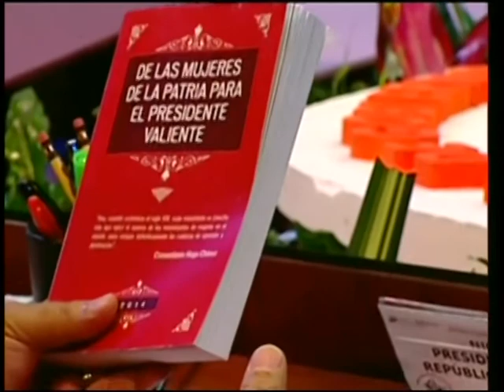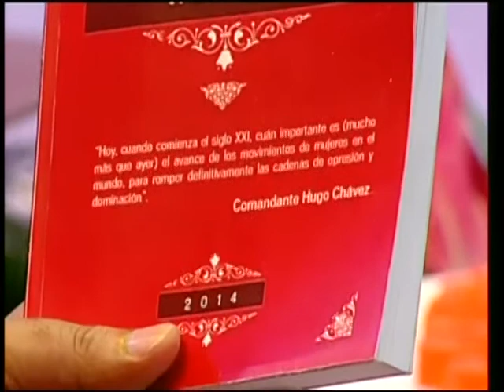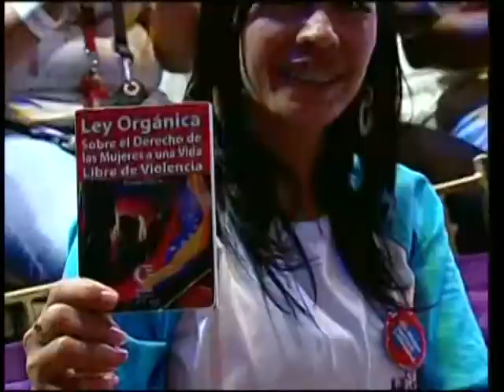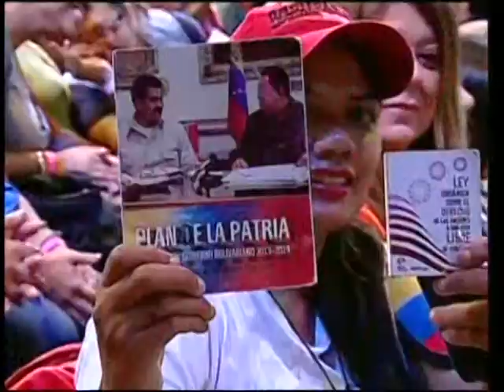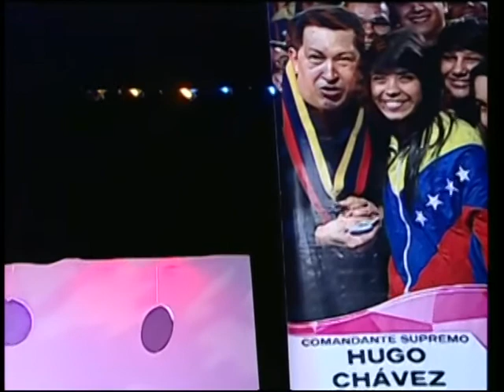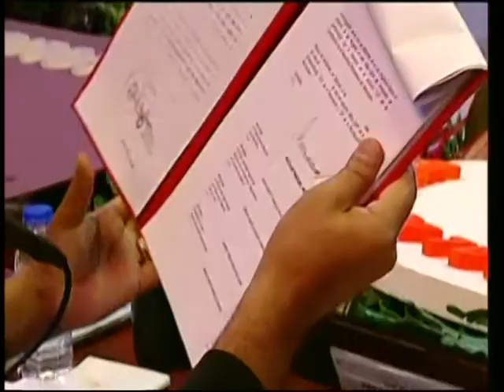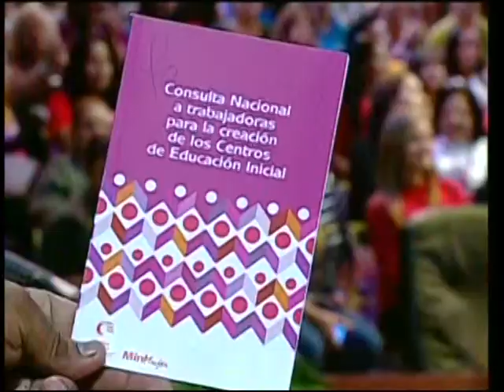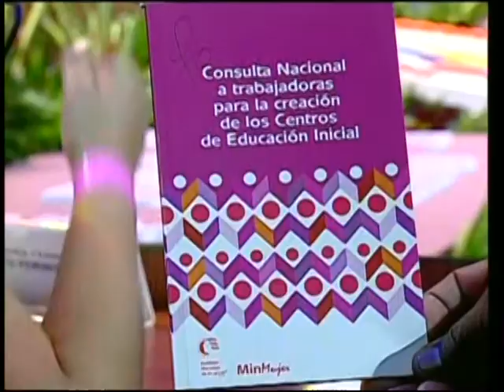Nicolás Maduro en instalación del Consejo Presidencial de las Mujeres (completo)